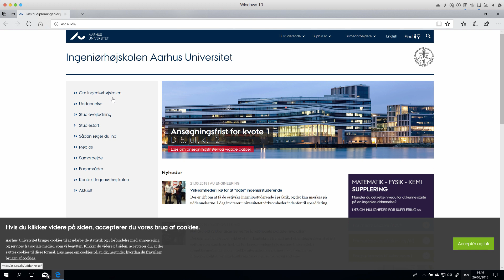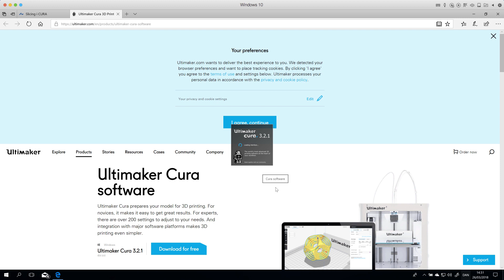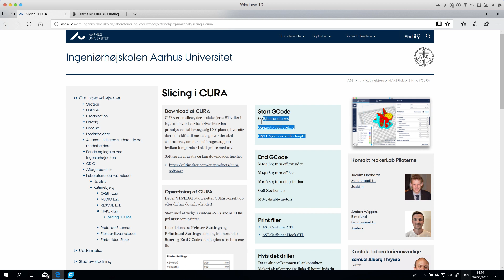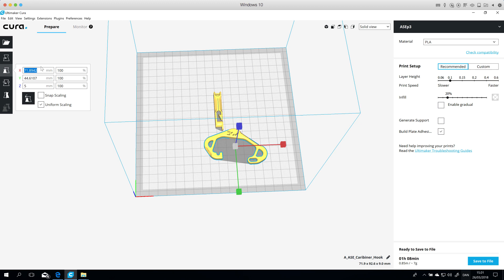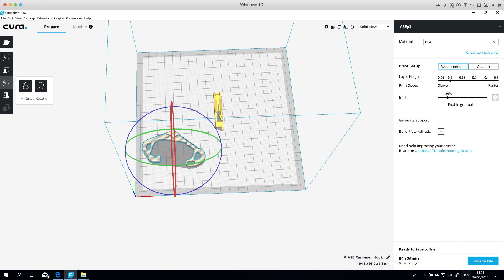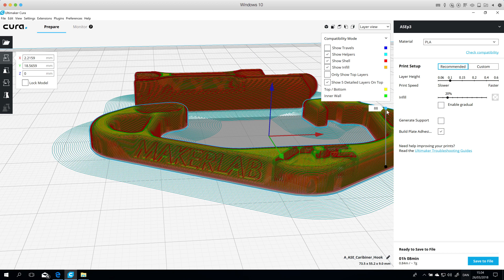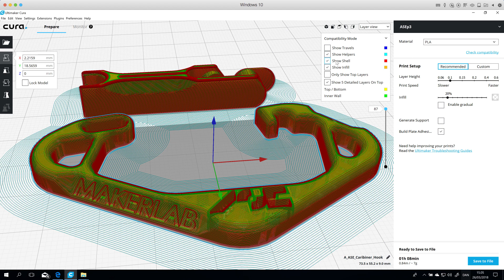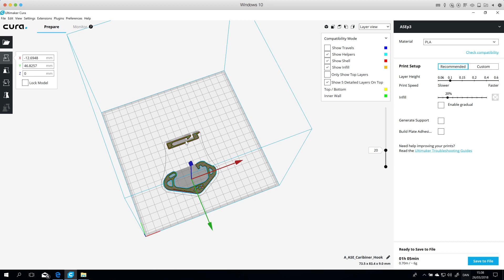ASE_MakerLab - Intro til Cura